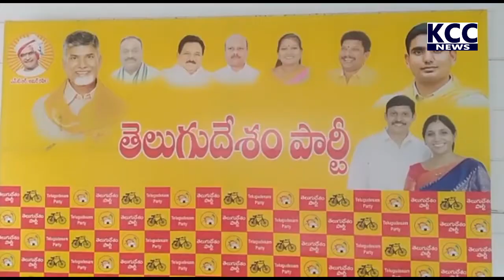EX MAYOR TDP PAVANI PRESS MEET || 25-06-2022 KCC NEWS